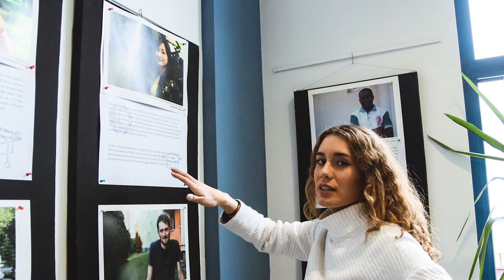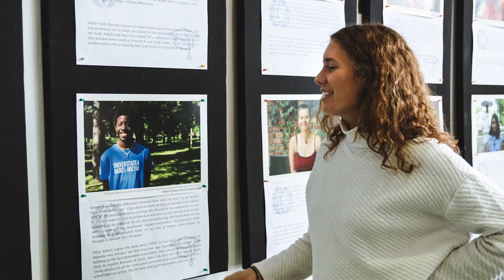Erasmus in Cluj at FSPAC | Photo Reportage + Audio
This is the story of Loyola Perez Villegas Muñiz, an Erasmus exchange student from Spain that decided to spend an academic semester in Cluj at FSPAC and then moved back to Cluj a year later. She talks about her experiences both academically and socially, about her passion for photography and tells us all about her favourite places in Cluj
I hope I managed to capture the joy of a beautiful winter day in Cluj.

Photos and interview by me :D